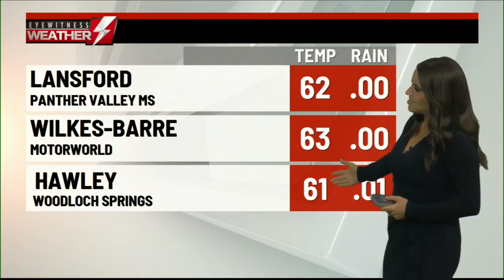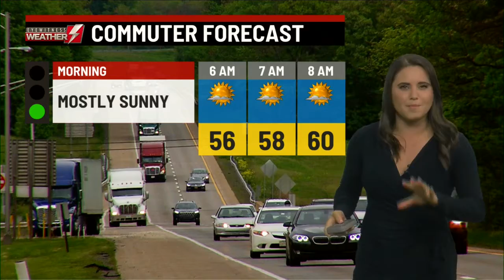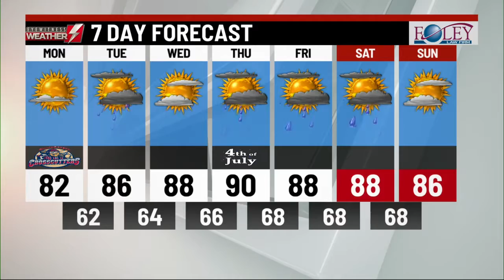Your Eyewitness Weather Forecast